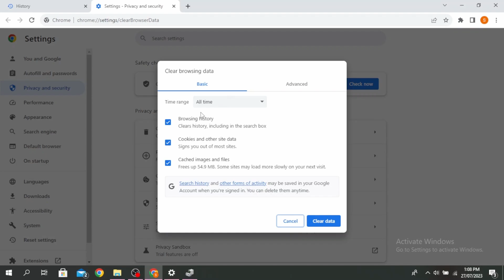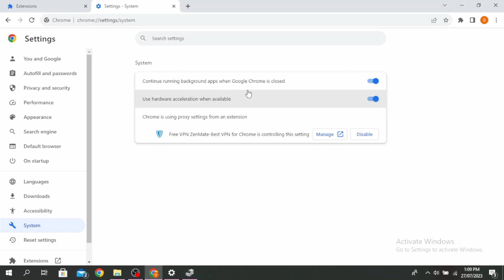How To Fix Error code Out of Memory in Chrome, Edge, Brave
In this step-by-step guide, we'll walk you through various methods to troubleshoot and resolve the "Out of Memory" error in your browser. We'll cover everything from optimizing your browser settings to handling memory-hungry extensions and tabs.

👋 Welcome to Create Login And Delete! In this video, we'll guide you through fixing the "Out of Memory" error in popular web browsers like Chrome, Edge, and Brave. If you've encountered this error while browsing and it's causing your browser to crash or become unresponsive, this tutorial is tailored for you.

Tips for fixing "Out of Memory" error in Chrome, Edge, Brave:
We're here to help! Don't forget to give the video a thumbs up if you found it helpful, and consider sharing it with friends or family who might also be facing similar browser memory issues.

📱 Timestamps:

0:00 - Introduction
0:05 - How to Fix "Out of Memory" Error in Chrome, Edge, Brave
0:10 - Steps to Fix "Out of Memory" Error in Chrome, Edge, Brave